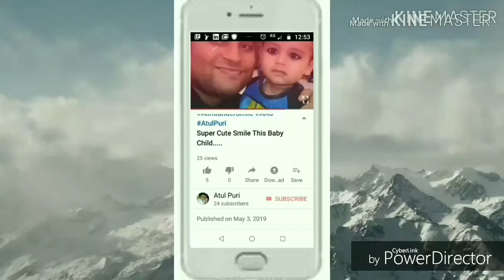मेरी यह कविता शहीद जवानों के परिवारों को समर्पित है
दोस्तों मेरी है कविता उन जवानों के लिए है जो अब हमारे बीच मौजूद नहीं है और उनके परिवारों को समर्पित है
15 अगस्त की बहुत-बहुत हार्दिक शुभकामनाएं सभी देशवासियों की सभी दोस्तों को।।